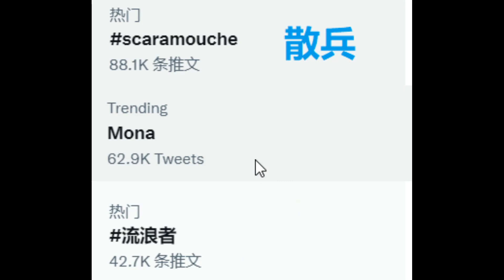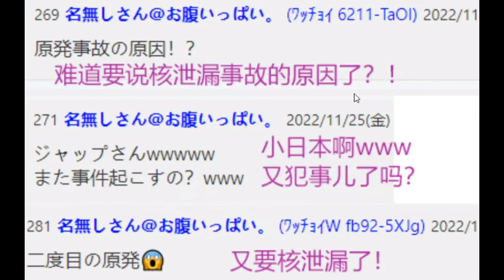【原神】流浪者霸榜外网热门！宵宫CV整活引争议！日本玩家吐槽稻妻核泄漏！纳西妲黑皮肤模式！【自由大野猪】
流浪者霸榜外网热门！宵宫CV整活引争议！
【原神】流浪者霸榜外网热门！宵宫CV整活引争议！日本玩家吐槽稻妻核泄漏！纳西妲黑皮肤模式！【自由大野猪】 请注意，本视频完全符合YouTube社区准则，没有任何违规行为。